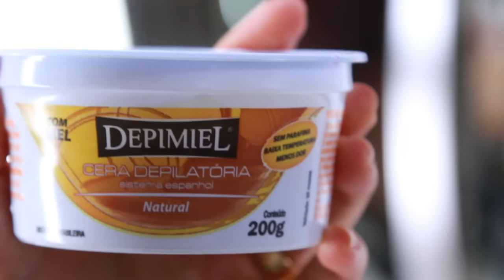FIQUE LINDA EM CASA #2 - ESCOVA IGUAL DE SALÃO, SUVACO LISINHO E TCHAU CRAVOS! | KIM ROSACUCA